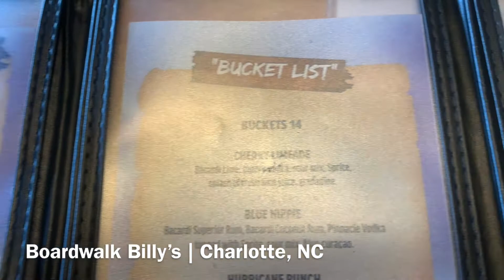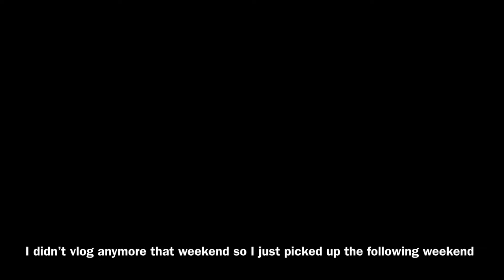VLOG | WEEKEND IN CHARLOTTE, NC + WENT OUT FOR MY HOMEGIRL BIRTHDAY | Being CHIZ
Hey y’all welcome back to another vlog 🤎🤎 today’s vlog is a little short. I went out Saturday of that weekend as well but didn’t film much, then Sunday went out to Tattooz and Booz for my  homegirl birthday celebration!! I had so much fun both nights!

iMovie